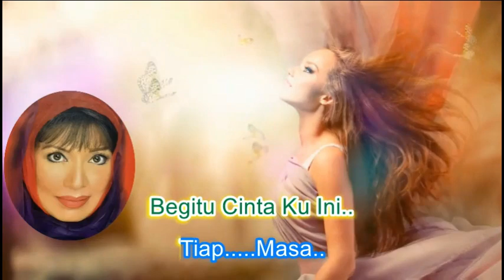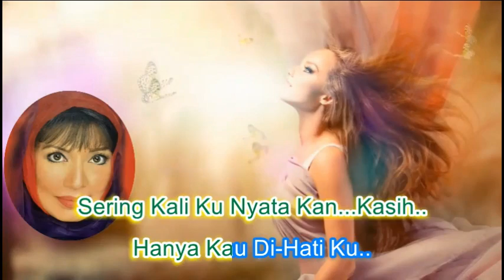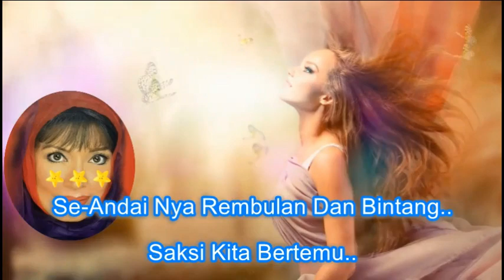Uji Rashid ~Hanya Kasih ~Lirik